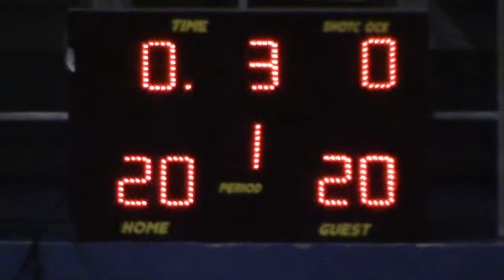2014 09 14 d3 g3 ateneo v warriors 1 2